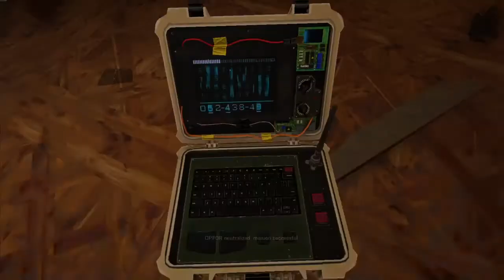Thatcher Ranked consulate